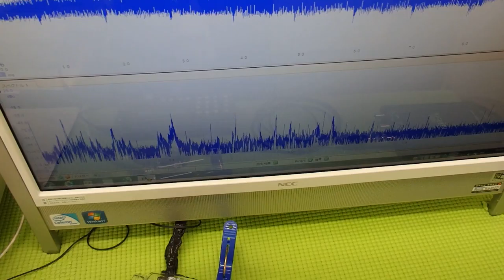超音波テスター(ultrasonic tester)